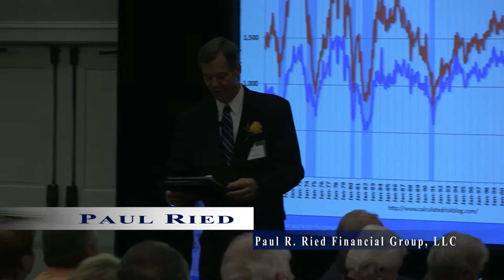Wrap up - 2013 Client Economic Outlook Event